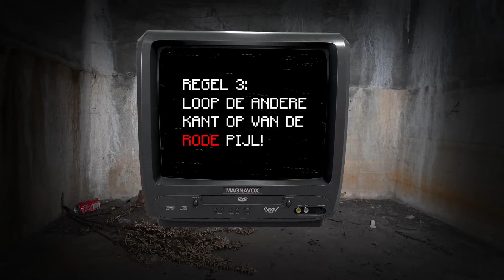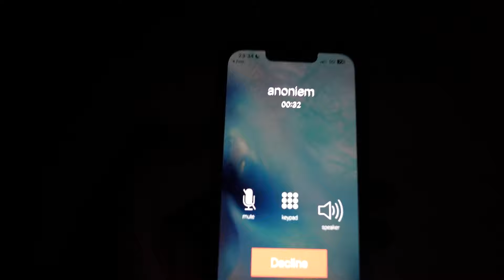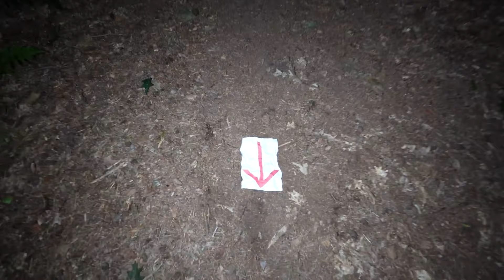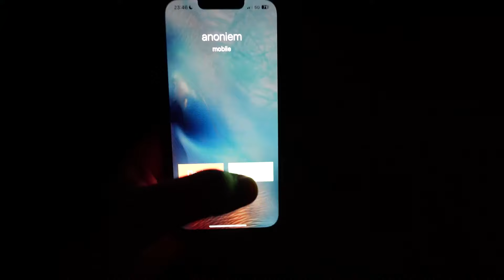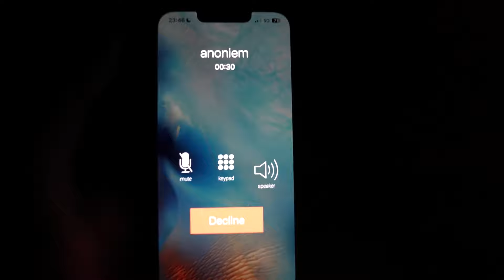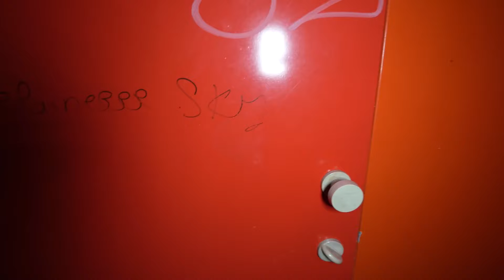Ik Had NOOIT De GRIMACE SHAKE moeten drinken.. *IK VIEL FLAUW & WERD MEEGENOMEN!*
Cya!